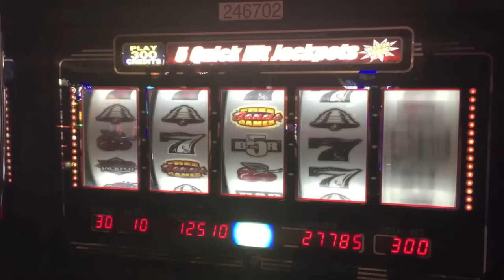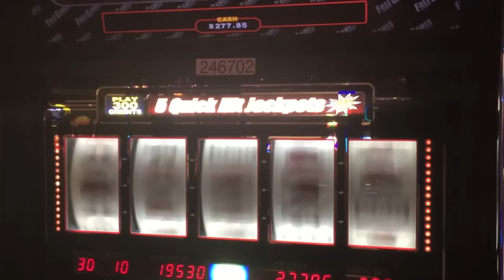QUICK HIT SLOT MACHINE-MOM's BONUS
QUICK HIT SLOT MACHINE-MOM's BONUS at Palazzo.